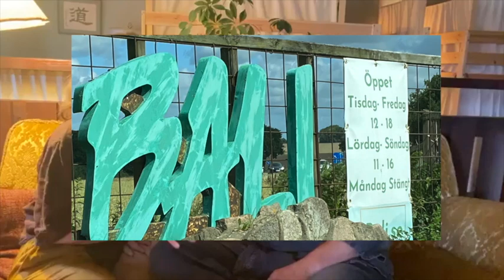När draken kom till YogaKloster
Allt gott önskar vi dig!
Frida, Robert & Toffee